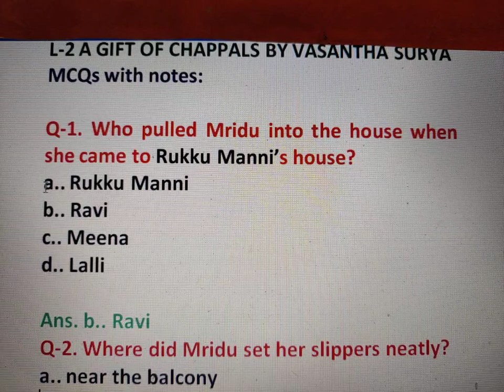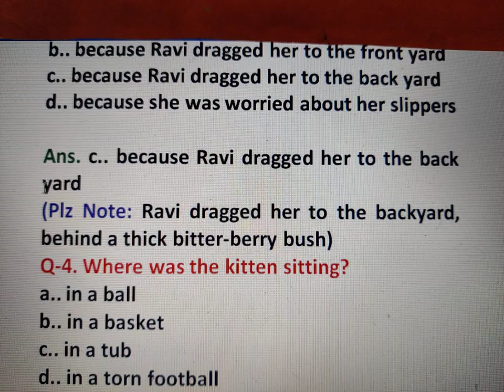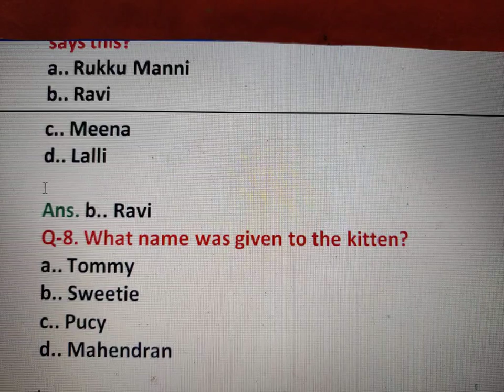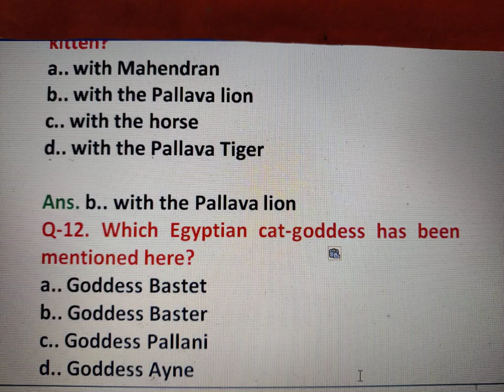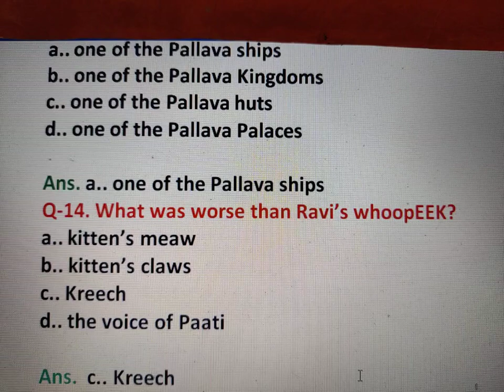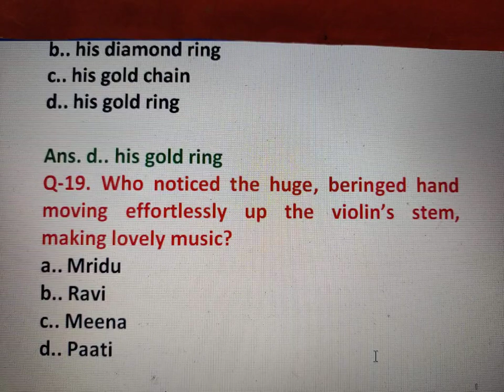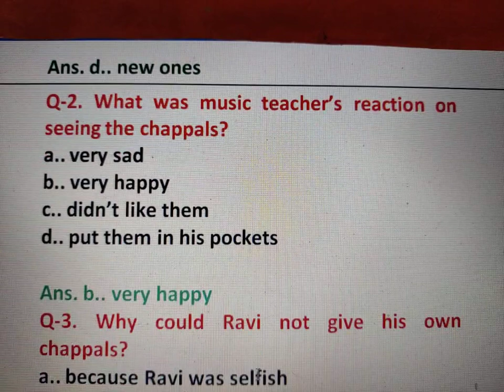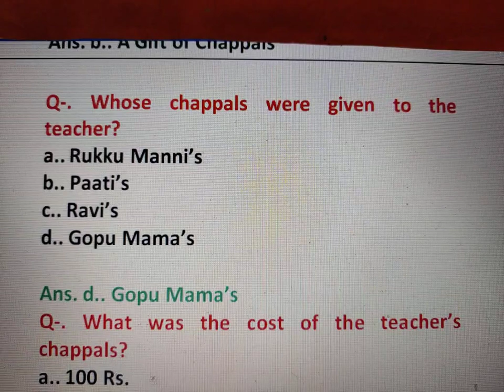A GIFT OF CHAPPALS-MULTIPLE CHOICE QUESTIONS| HONEYCOMB-L-2| OBJECTIVE TYPE QUESTIONS